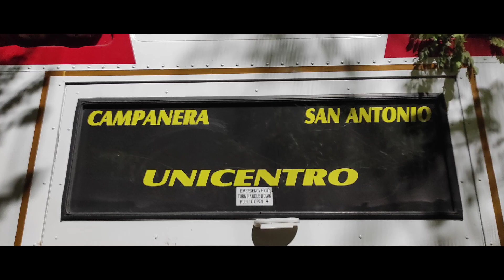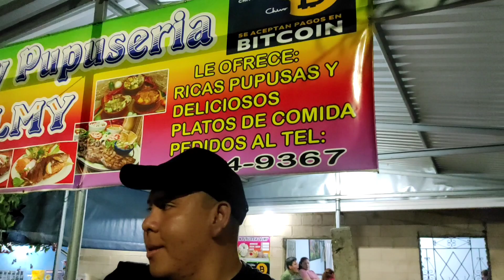EN LA CAMPANERA SOYAPANGO EL SALVADOR DE NOCHE 2023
Nos fuimos a un lugar muy conocido llamado las campaneras en soyapango El Salvador un lugar marcado durante muchos años como peligroso así que en este video nos fuimos de noche y aprovechando que estamos ahí pasamos a una pupusería y poder convivir con la gente que ahí vive

Miguel Samuel García Flores